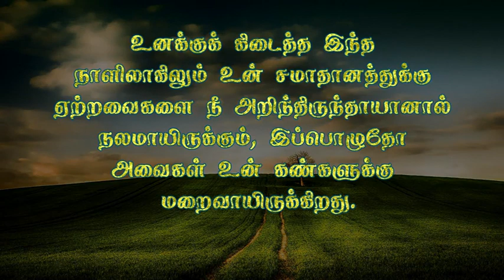Short message 141